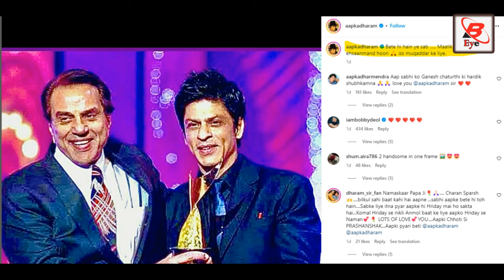मिलिए Dharmendra के तीसरे बेटे से जो है Sunny Deol का सबसे बड़ा दुश्मन Dharmendra Shahrukh Khan